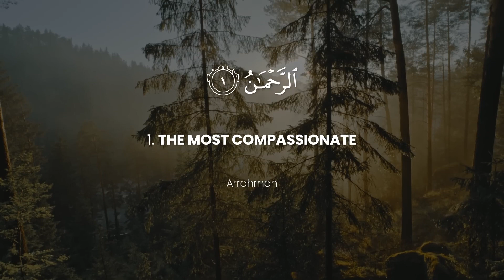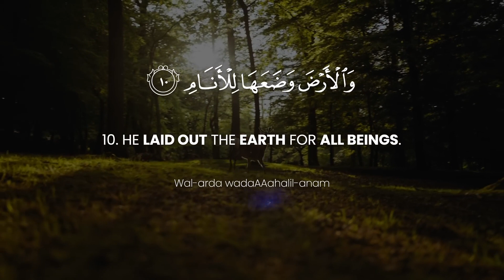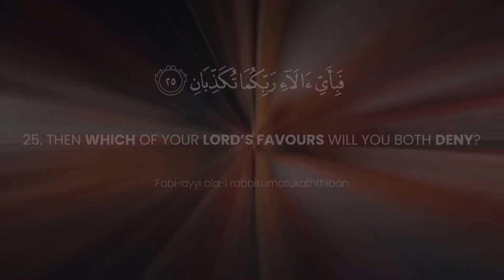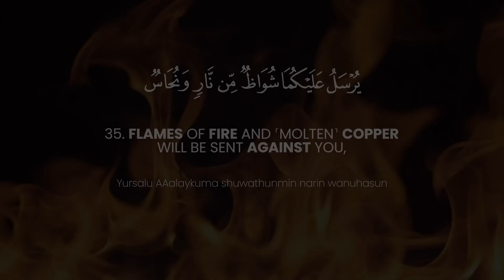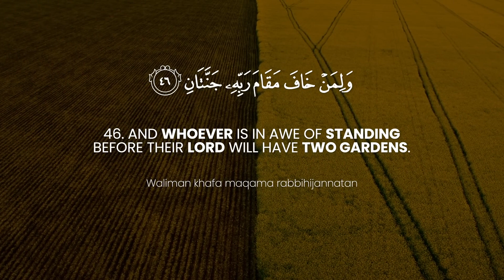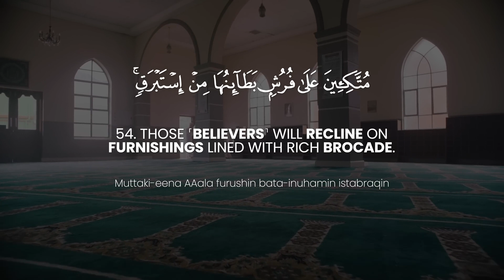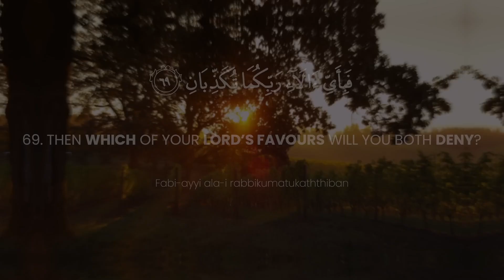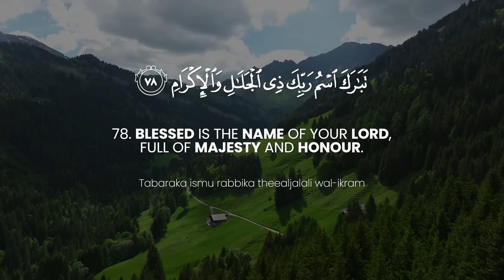Surah rahman ki tilawatEp 12 surahrahman recitation tilawat quran tilawat surahrahman mp4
لْحَمْدُ لِلّٰہِ رَبِّ الْعٰلَمِیْنَ وَ الصَّلٰوۃُ وَالسَّلَامُ عَلٰی سَیِّدِ الْمُرْسَلِیْنَ

❂اَمَّا بَعْدُ فَاَعُوْذُ بِاللّٰہِ مِنَ الشَّیْطٰنِ الرَّجِیْمِ❂  بِسْمِ اللہِ الرَّحْمٰنِ الرَّ حِیْم

Alhamdulillah, Everything is given by Allah 🥰🥰

hello friends i recite holly quran daily in my recorded voice with natural videos i never use any content of anyone All the videos I have on this channel Daily Quran Tilawat, some of them are recorded from my camera and some videos may have been downloaded from free website I have not done any content of anyone on this channel, if still it seems that I have done any content of anyone in any of my videos so he can claim
Quran Tilawat